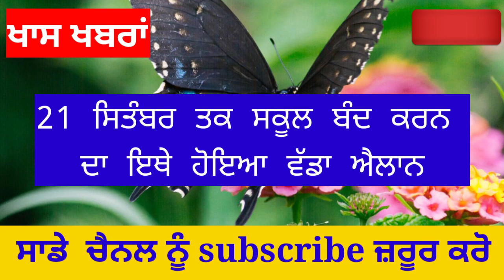PUNJAB SCHOOL NEWS TODAY | SCHOOL CLOSED NEWS 2021| PSEB NEWS TODAY | GOOD NEWS